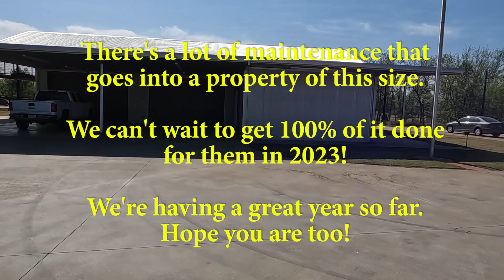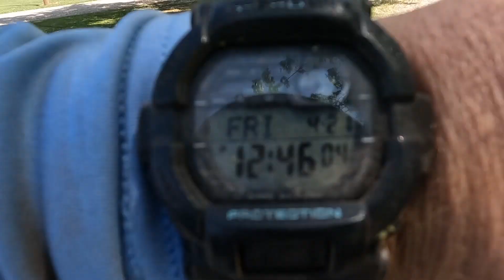Don't go Fescue yourself. Come hang out with us in Vlog 451!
VLOG 451💖💲 ✌ We take you with us to the sod farm we use.  A single pallet of Fescue is on order for the tiny job we are doing.  They’ve been battling weeds for years in this old Bermuda lawn.  Not any longer.  JT,Lex and John laid their new Fescue lawn in this one.  We take you along with us to one of our newer properties.  Just under 3 acres, this place is beautiful and full of projects that we will be accomplishing over the course of the coming season and into the fall.  We tell you how much we make for a mow/trim/edge and blow as well as how we make per weekly mow on this property.  We’d tell you how fast he mowed it too but he forgot to check his watch when the job was done.  Twice.  Growing together as we learn the ropes and earn our reputation. ACME Mowing is in it's 6th year. We're going to make the 2023 mowing and lawn care season our best one yet!

Link’s Lawn Equipment, Mustang, OK.

Our stuff (so far):
2012 Tundra Tundra
2007 GMC
2021 Toyota Tundra TRD PRO (Sup. Truck)
2-16’ x 7’ tandem axle trailers
Z-Spray LTS Junior 2023
Z-Spray circa 2017
Exmark Vertex 48”
Accelerator Bagger
5 gal. SureCan Rack Green Touch
2.2 gal. SureCan Rack Equipment Defender line reel